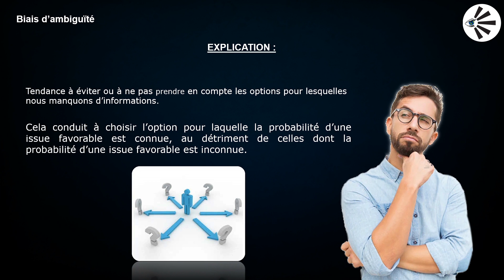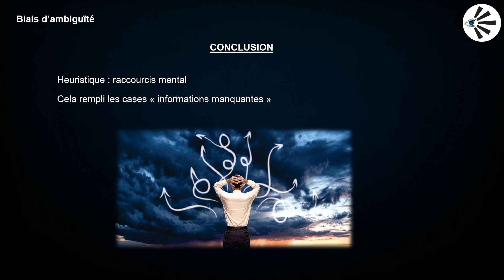🧠 biais d'ambiguïté biais cognitif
Bienvenue dans le codex des biais cognitif. Vidéo vulgarisatrice. N'hésitez pas dans les commentaires à étoffer le sujet.